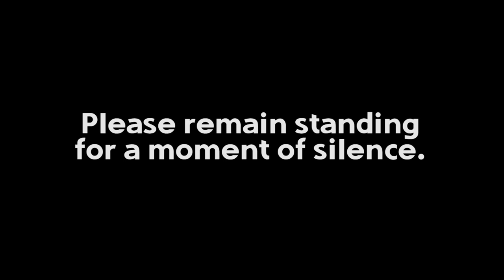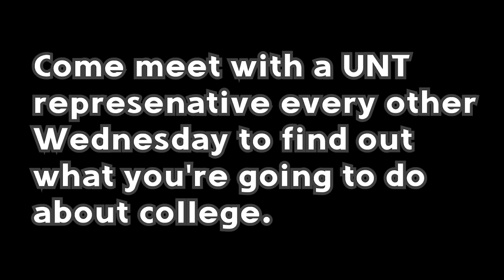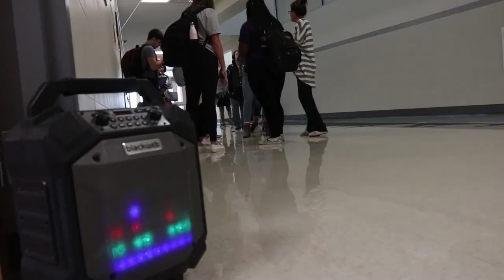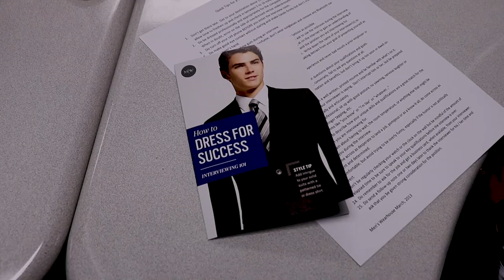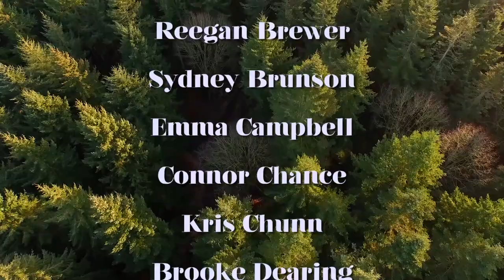Popcorn, XC State Qualifiers, and Dancing in the Morning | TCTV Oct. 25, 2018